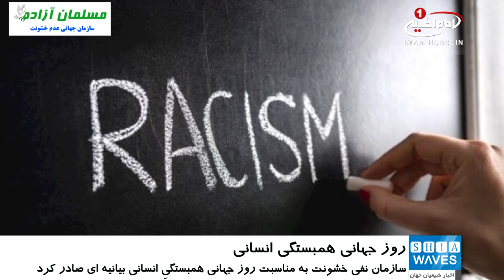بیانیه سازمان جهانی نفی خشونت به مناسبت روز جهانی همبستگی انسانی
سازمان جهانی نفی خشونت (مسلمان آزاده) به مناسبت روز جهانی «همبستگیِ انسانی» بیانیه ای صادر کرد.
در این بیانیه که نسخه ای از آن به دست شیعه ویوز رسیده، با اشاره به علل نام گذاری این روز آمده است: مجمع عمومی سازمان ملل متحد در مصوبه شماره 209/60 به تاریخ هفدهم مارس 2006 میلادی همبستگی را یکی از ارزش های اساسی و جهانی اعلام کرد که می بایست روابط بین ملت ها بر آن استوار باشد.
در ادامه بیانیه آمده است: سازمان جهانی نفی خشونت این مصوبه را به طور کامل پذیرفته و ضمن اعلام همبستگی بی قید و شرط خود را با این پروژه، از جامعه جهانی می خواهد با تمام توان به کمک ملت ها، به ویژه ملت های زجر کشیده و مصیبت زده ای که همچنان از جنگ های مسلحانه و آشفتگی های سیاسی و اقتصادی سخت در رنج هستند، شتافته و دستان یاریگر خود را به سوی آنان دراز کند.
مسلمان آزاده ادامه داد: لایه های مختلف جوامع انسانی، در زمینه امنیت و صلح و سطح معیشت به صورت بی سابقه ای نگران بوده و  به وضعیت موجود اعتراض دارند؛ از طرفی حقوق فردی و اجتماعی آنها از سوی حکومت های خودکامه ای که قدرت و ثروت را یکجا در اختیار گرفته اند نادیده گرفته شده و معترضان به شدت سرکوب و قلع و قمع می شوند.
سازمان جهانی نفی خشونت (مسلمان آزاده) در پایان بیانیه خود آورده است: ما بر ضرورت پایبندی کشورهای دمکراتیک بزرگ به معیارها و قوانین سازمان ملل تأکید می کنیم و می خواهیم با پرونده ملت ها و بحران هایی که با آن روبرو هستند به دور از منافع سیاسی و اقتصادی، بلکه با نگرشی انسانی و بشردوستانه تعامل شود و در جهت حاکم گرداندن اصول والا و بالای حقوق بشر توجه بیشتری گردد.